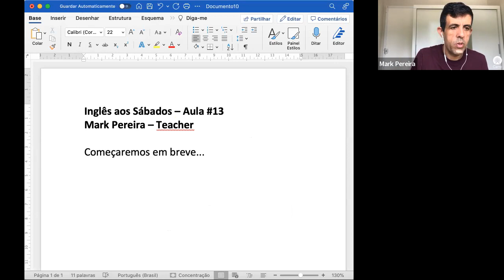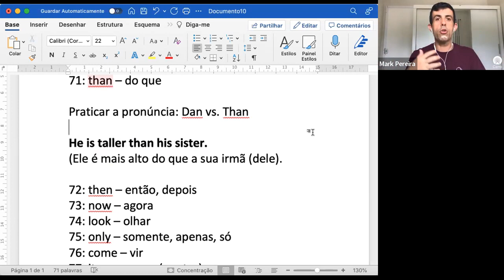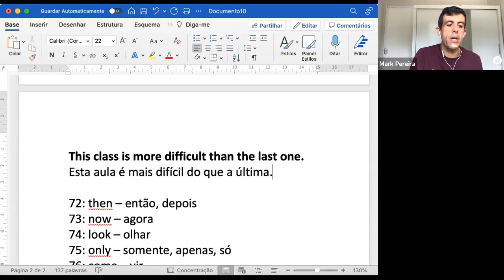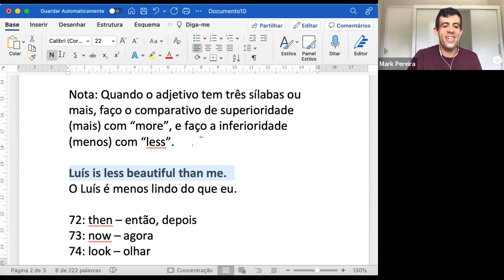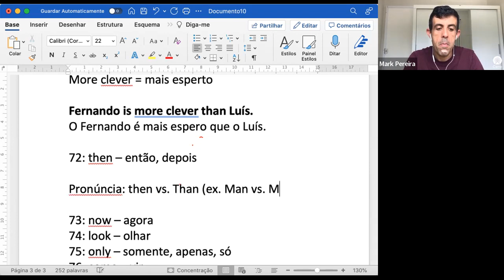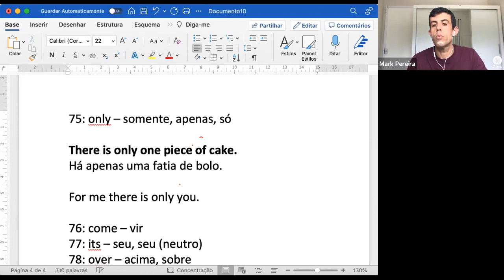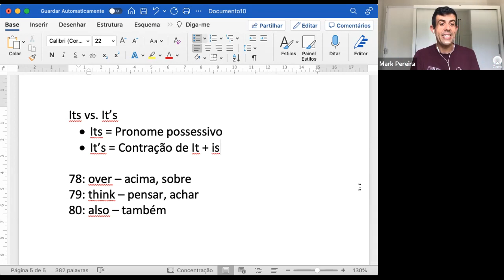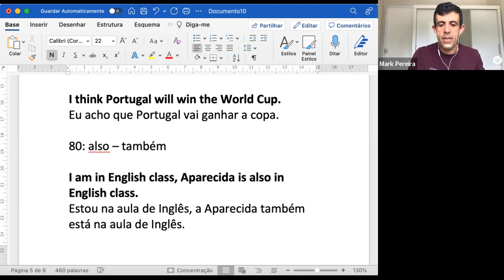Inglês aos Sábados | Aula #13 - As 100 Palavras mais Comuns do Inglês (Parte 5)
Esta é a nossa quinta aula sobre a lista das 100 palavras mais comuns no inglês. Sem dúvida, uma boa fonte de material para a sua própria prática, seja qual for o seu nível.

GRUPO DO TELEGRAM:
Descarregue aqui o PDF gratuito com os apontamentos da aula. Junte-se à família It's OK Inglês, tire suas dúvidas e aceda a conteúdo exclusivo

Utilize este link para se inscrever para as aulas de inglês ao sábado. Assim, receberá sempre o link com antecedência e a reprise de todas as aulas.

SOBRE O MEU CANAL:
Hello, eu sou o Mark! Sou professor de inglês há mais de 15 anos. Nasci no Canadá, vivi e trabalhei na Irlanda e Estados Unidos. Atualmente moro em Portugal, mas tenho alunos (os meus filhos) espalhados por três continentes. O meu maior objetivo é ajudar as pessoas a ganharem autonomia na sua prática regular do inglês para poderem aprender ou melhorar no idioma, em direção à fluência, para assim se desenvolverem pessoal e profissionalmente! Sejam muito bem-vindas(os) ao meu canal :)